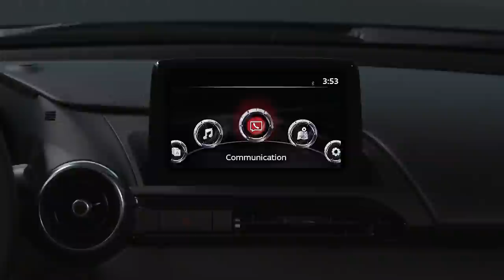The 2020 Mazda MX-5 Miata | Mazda USA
A pure roadster born from a legendary racing tradition, the 2020 Mazda MX-5 Miata was engineered to elevate your driving experience. Explore its exceptional interior, exterior, technology, performance and safety features in this walk-around overview video. ---